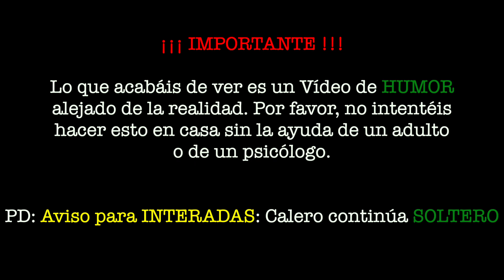"LOS CONSUELOS DE LA GENTE CUANDO TE DEJA TU PAREJA"